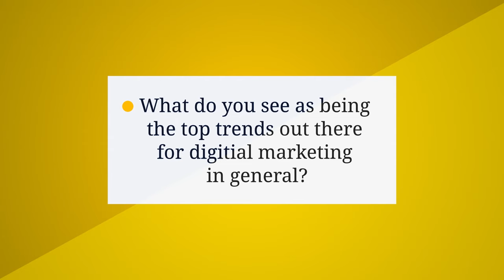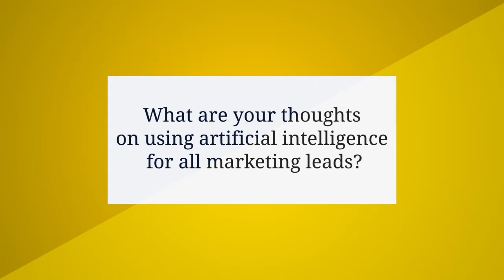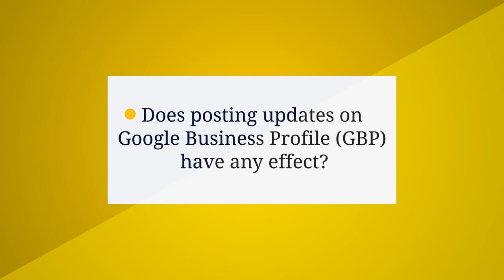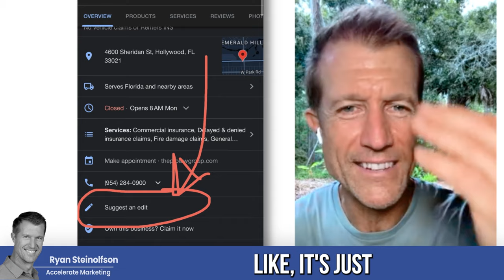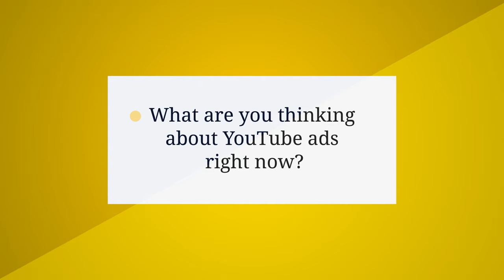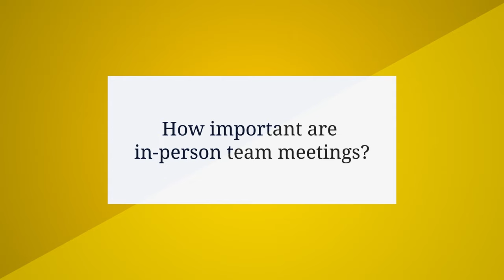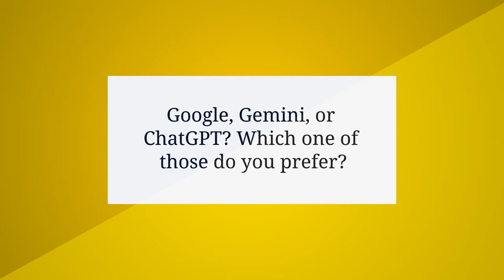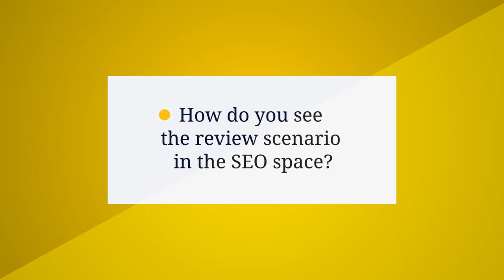Use Google Tools for Lead Generation: Digital Marketing Tips with Chris Dreyer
Learn how to use Google's tools, like Google Business Profile and Local Service Ads, to generate more leads for your business.

Chapters:
0:00 Introduction